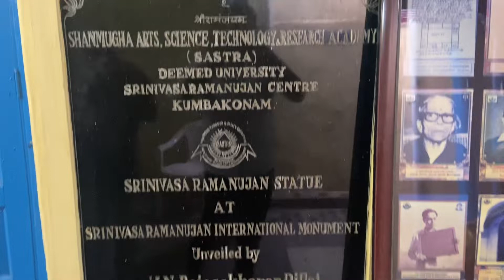Srinivasa Ramanujan Home Tour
Srinivasa Ramanujan was an Indian mathematician whose contributions to the theory of numbers include pioneering discoveries of the properties of the partition function.

When he was 15 years old, he obtained a copy of George Shoobridge Carr’s Synopsis of Elementary Results in Pure and Applied Mathematics, 2 vol. (1880–86). This collection of thousands of theorems, many presented with only the briefest of proofs and with no material newer than 1860, aroused his genius. Having verified the results in Carr’s book, Ramanujan went beyond it, developing his own theorems and ideas. In 1903 he secured a scholarship to the University of Madras but lost it the following year because he neglected all other studies in pursuit of mathematics.